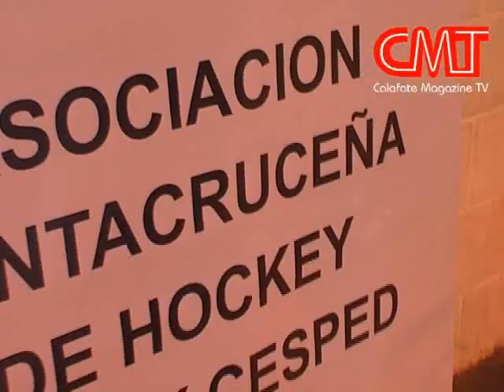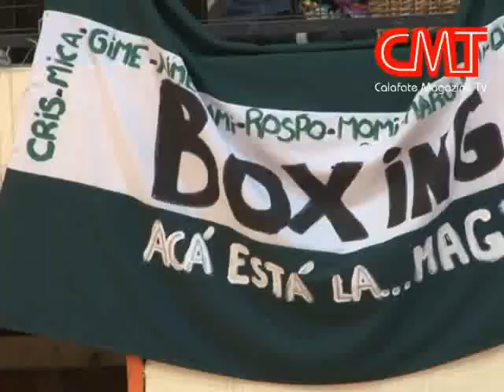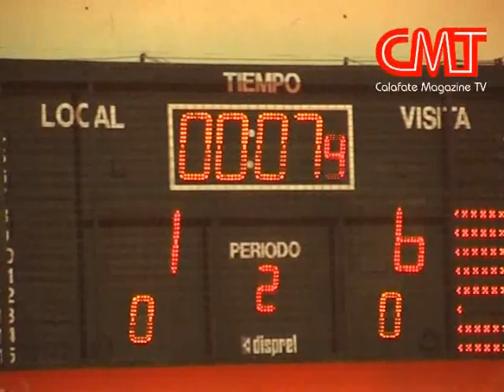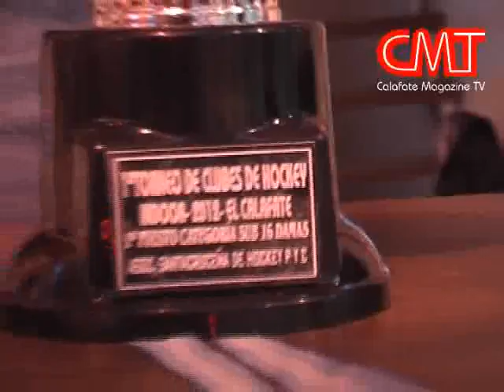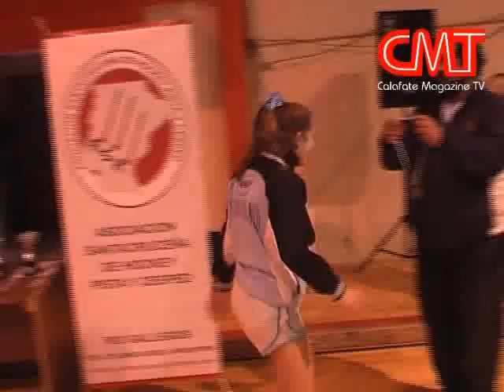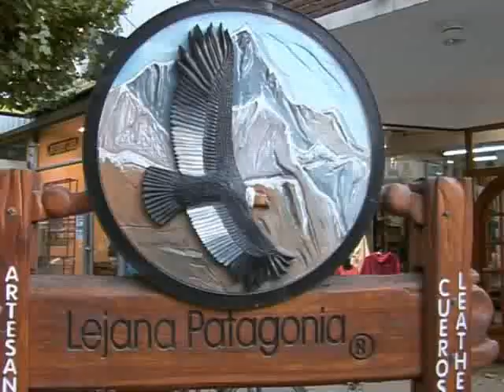Torneo Hockey Pista - Sub14 y Sub16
Calafate Hockey organizó el 1° Torneo Oficial en Sub14 y Sub16, del que participaron equipos de Río Gallegos, El Chaltén, Rada Tilly (Chubut), Ushuaia (Tierra del Fuego) y El Calafate. Hispano Americano triunfó en Sub16 Damas, El Chaltén se coronó en Sub14 Damas y Sub16 Caballeros.